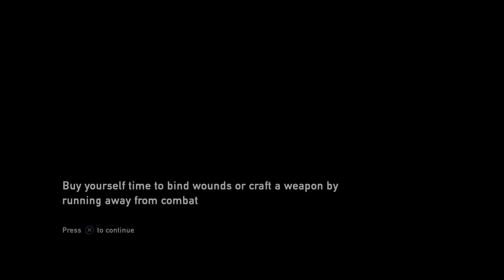The Last of Us Remastered Part 11